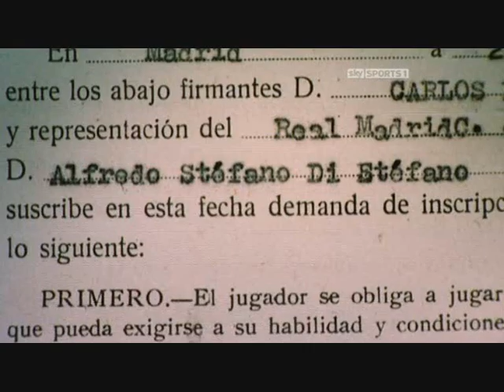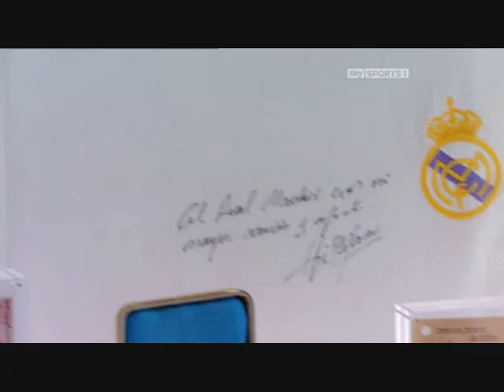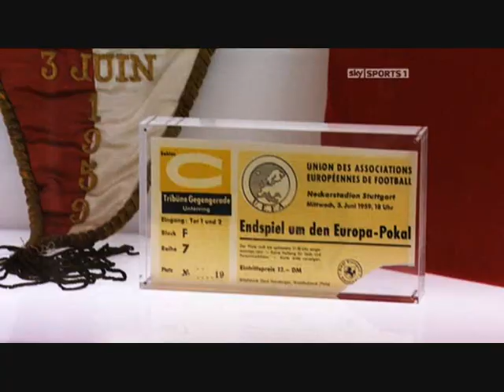Di Stéfano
Homenagem a Alfredo Di Stéfano.